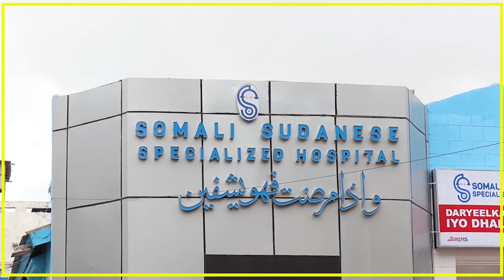CIIDANKA DANAB OO HOWLGAL KU BURBURIYEY KEYD HUB OO AS AY KU LAHAYEEN DEGAANKA BUD-BUD.